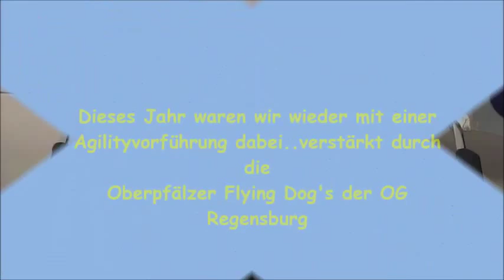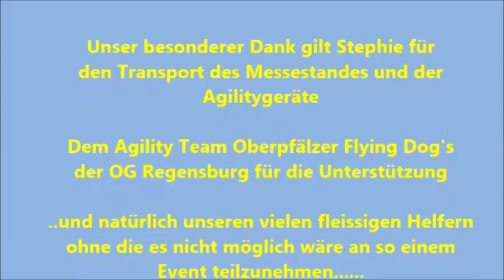IRJGV Straubing auf der *Mein Hund* Messe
...auch dieses Jahr waren wir wieder mit dabei...Infostand und Agilityvorführung mit Unterstützung der Gäubodenjumper durch das Agiteam Oberpfälzer Flying Dog's der OG Regensburg.